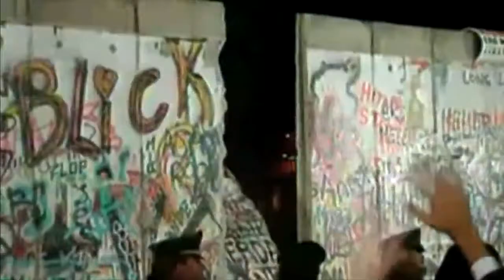"Wounded" Part 1: Wounded for Our Peace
We all have wounds to learn from, but the wounds of Christ served a greater purpose. Find out how Jesus' wounds have set us free in this series, Wounded.